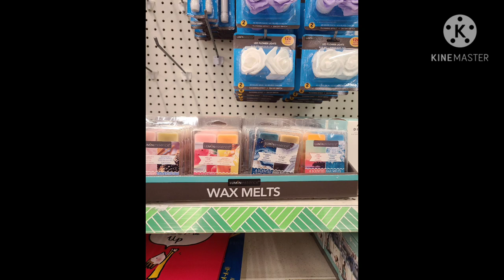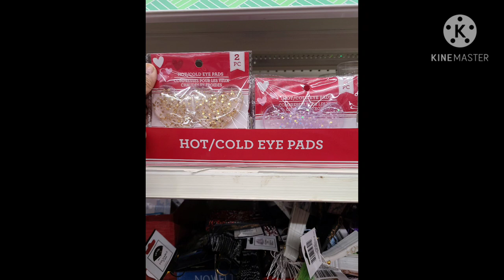TINY WALK THROUGH. WHAT'S NEW AT DOLLAR TREE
ENJOY WHAT'S NEW AT THE DOLLAR TREE . HAVE AN AMAZING DAY. THANKS FOR ALL THE GREAT LOVE AND SUPPORT. I LOVE 💘💗♥💓 YOU ALL.